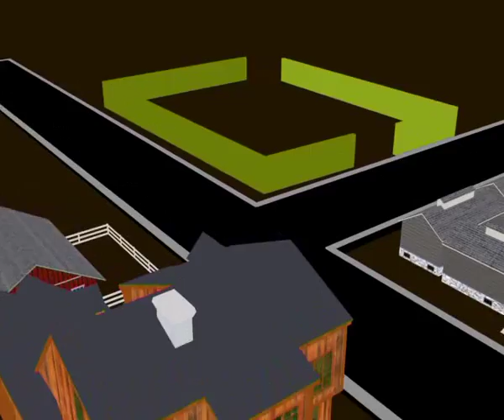Orion 2 17